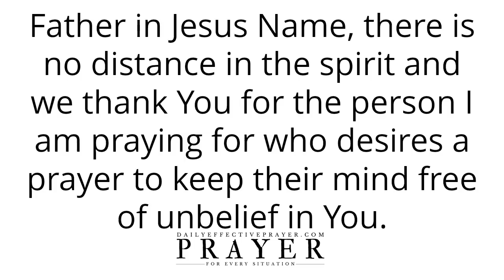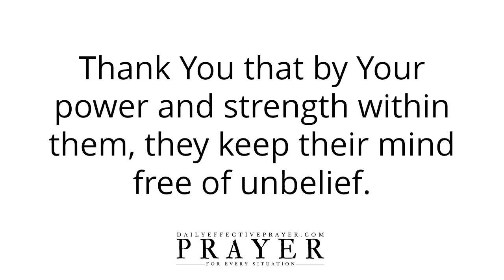Prayer To Keep Your Mind Free Of Unbelief In God | Short Prayer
Prayer To Keep Your Mind Free Of Unbelief In God - Daily Prayer

Speak it daily or listen to this video over and over again and allow the Word of God concerning this short prayer against doubt and unbelief to reach deep into your spirit.

Prayer To Open Your Heart and Let The Compassion Of Jesus Christ Flow Through You (Voice Over)

Prayer To Bury Every Offense and Destroy What The Devil Is Trying To Do (Voice Over)

Daily Prayer To Be So Rooted In God That No Storm Of Life Moves You (Voice Over)

Prayer To Thank God That You Are a New Creation In Christ - Inspirational Prayers (Voice Over)

Prayer Against Unbelief, Self Doubt, Fear, Unbelief